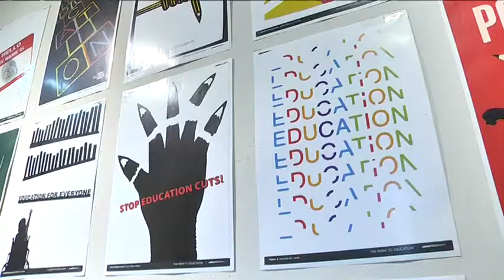Анімовану абетку "Рутенія" можна побачити в Дніпрі до 28 липня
Культурне життя влітку не завмирає, воно просто виходить із стін закладів на відкрите повітря. Втім, кому до вподоби музейний затишок, знаходить і зараз собі заходи до смаку.  Хочу нагадати, що  Музеї українського живопису  триває фестиваль поілграфістів, дизайнерів  і книжквоих ілюстраторів. До 28 липня на експозиції можна побачити колекцію унікальних  світових плакатів про освіту, зібрання зразків сучасного книговидання, серію графічних ілюстрацій та анімовану абетку “Рутенія”. На неї зочу звернути вашу увагу особливо, адже це оригінальний український шрифт, який існував до тисяча семисотого року. Відомий каліграф і книжковий графік Васил ЧебАник розшукав по архівах цю ”допетровську” абетку і створив на її основі сучасний шрифт “Рутенія” - він більш виразний та елегантний.  Той, що використовують зараз, утворився на основі голандської антИкви і є таким спрощеним гібридом латИнки та кирилиці.